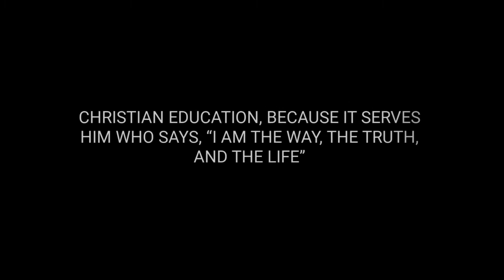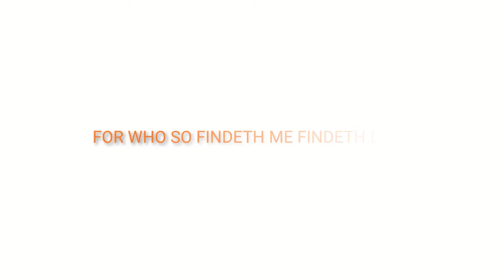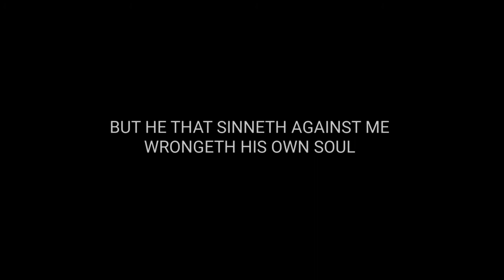Have you Heard about the Canon App? Interview w/ Wade Stotts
In this episode Jesse and Courtney interview Wade Stotts. Wade recently made his journey from Louder with Crowder to Canon Press.

They go behind the scenes and discuss Wade's many roles working at Canon, including the audiobooks he's recorded and the branding for Doug Wilson's popular Blog and Mablog.